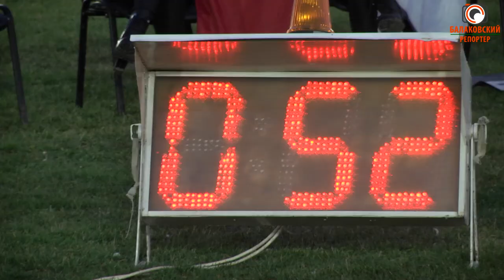Турбина - чемпион! Впервые за 8 лет балаковская команда по спидвею - лидер Чемпионата России